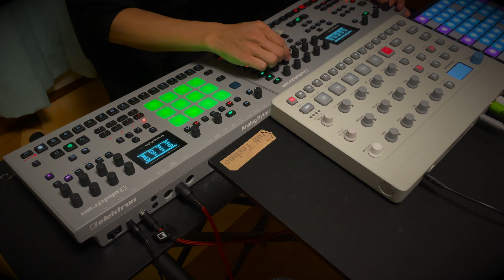Analog Four MK2 Analog Rytm MK2 Model:Cycles Melodic Minimal Dub Techno Session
Analog Four MK2 Chord Arp Acid Bass FX
Analog Rytm MK2 Kick CH OH SD Percus
Model:Cycles Chord BASS CH SD